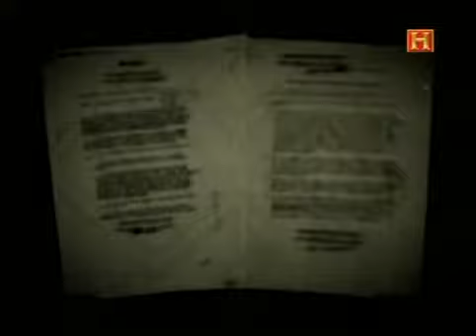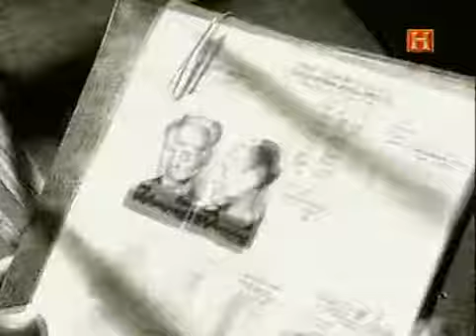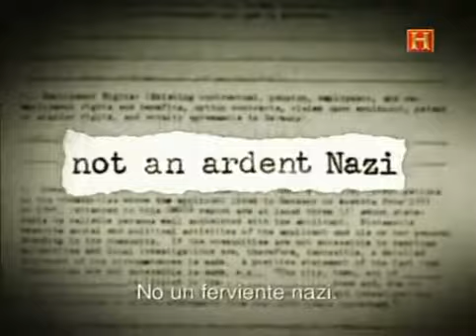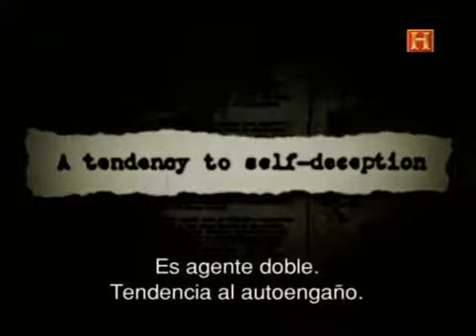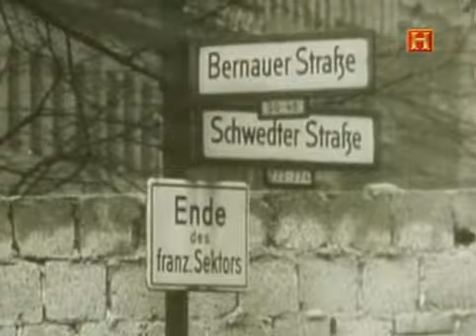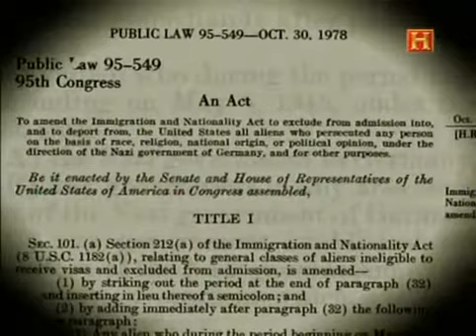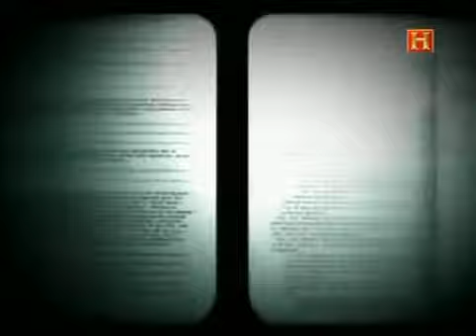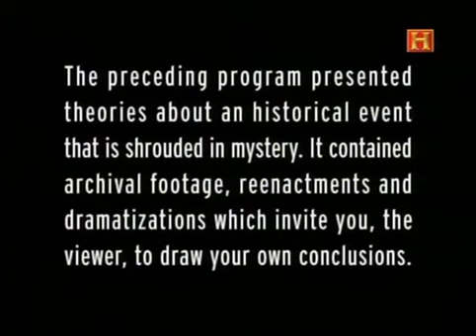👉Documental**Grandes Conspiraciones Los Nazis y La CIA**(Completo)👈✅✅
Estados Unidos no tuvo inconveniente en reclutar a través de la CIA a fugitivos nazis para espiar a la Unión Soviética al término de la segunda guerra mundial, e incluso llegó a silenciar el paradero de uno de los criminales de guerra más buscados por Israel, Adolf Eichmann, ejecutor de la solución final para exterminar a millones de judí­os. La CIA lo encubrió porque temí­a que este miembro de la Gestapo destapase el pasado nazi de algunos de los colaboradores de EEUU en Alemania Occidental durante la guerra frí­a.